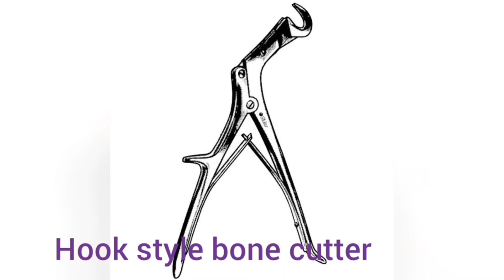GOVT Staff Nurse INTERVIEW QUESTIONS AND ANSWERS 💥RRB EXAM PREPARATION STRATEGY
new vacancy nursing staff
nursing job notification 2024
govt staff nurse interview questions and answers
staff nurse west bengal
rn staff nurse salary in west bengal
rrb nursing superintendent uniform
crpf staff nurse vacancy
central government jobs after bsc nursing
nursing government job preparation
nUrsing officer in west bengal
railway staff nurse exam
rrb nursing general awareness
Welcome to NURSING THINK TANK
Nursing Classes YouTube channel is your Gateway to Nursing Success! ‍⚕️

We provide daily classes for the Nursing Entrance Exam & Competitive Exam. Join our Nursing Classes to crack the Nursing Entrance Exam & Competitive Exam (AIIMS NORCET, RRB Staff Nurse Exam ko, ESIC Staff Nurse, State Level and CHO Exams).
Also Check  others✔️ ✅️

West Bengal gnm nursing recruitment 2024👋new vacancy for nursing officer
nursing assistant new vacancy
nursing officer new vacancy
senior nursing officer vacancy
nursing officer joining date

🩺 Regular exam updates & notifications ⏰
⚕️ Expert tips & strategies to crack entrance exams